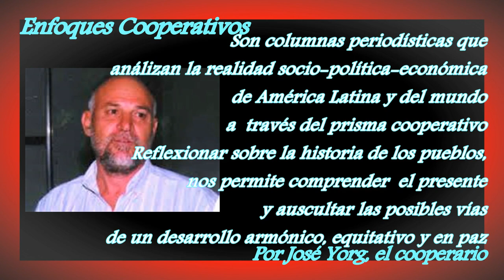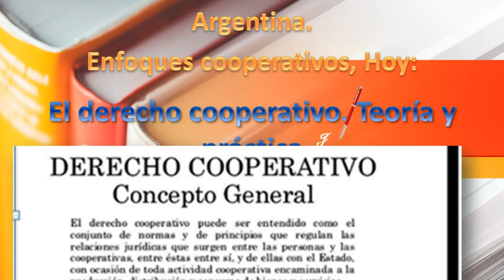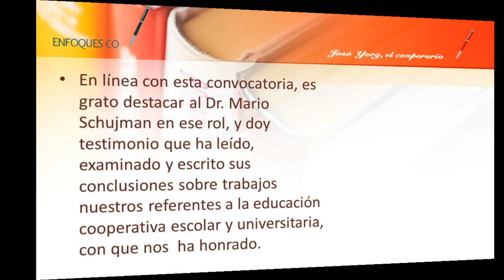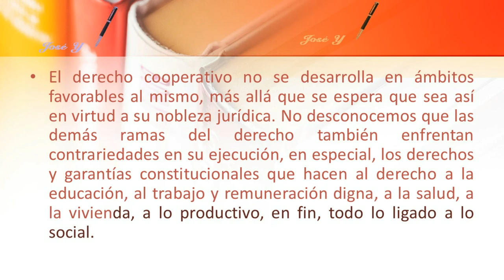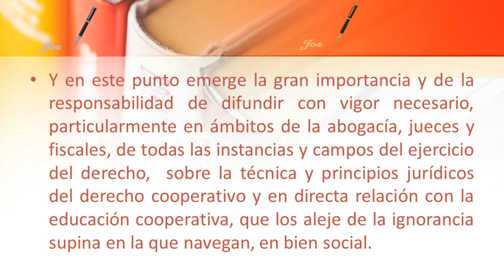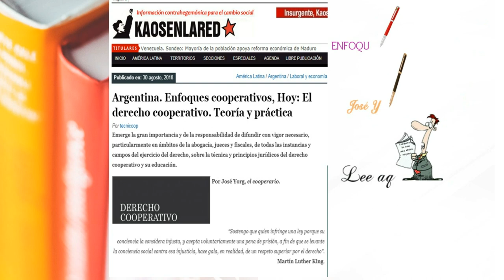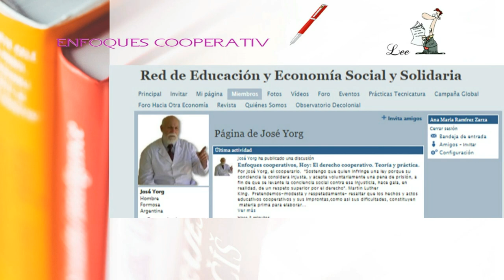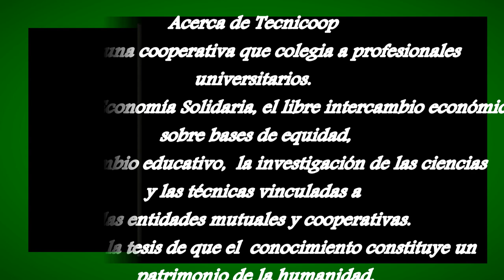Enfoques cooperativos, Hoy: El derecho cooperativo. Teoría y práctica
Por José Yorg, el cooperario
Emerge la gran importancia y  la responsabilidad de difundir con vigor necesario, particularmente en ámbitos de la abogacía, jueces y fiscales, de todas las instancias y campos del ejercicio del derecho, sobre la técnica y principios jurídicos del derecho cooperativo y su educación.